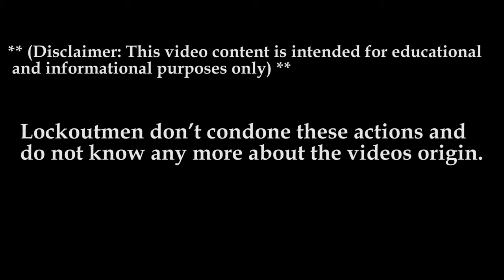Guy Dancing On Back Of Truck | Hub Group | Chicago Night Riding | Lockoutmen Commentary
Guy Dancing On Back Of Truck | Hub Group | Chicago | Lockoutmen Commentary